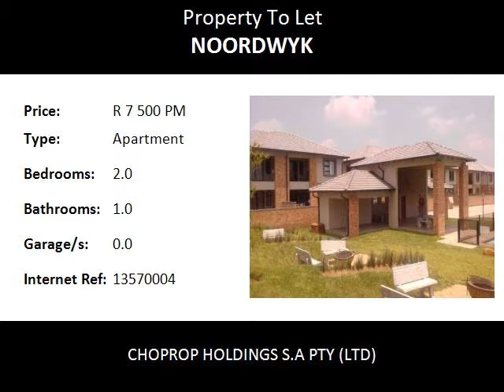2.0 Bedroom Apartment To Let in Noordwyk, Midrand, South Africa for ZAR R 7 500 Per Month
Bedrooms: 2.0
Bathrooms: 1.0
Garages: 0.0
Price: R 7 500 Per Month

Property Description:

Midrand Noordwyk
Excellent Complex, 2 Bed 1 Bath, For Rent, Franklin on 8th, Midrand Noordwyk.
This extremely modern complex is home to 2 bedroom 1 bathroom apartments. This wonderfully finished apartment has 2 spacious bedrooms with expert built-in cupboards and fully tiled floors. A full bathroom makes your living experience all the more convenient. A modern kitchen with the finest of finishes including a stove, oven and extractor.  Tiled flooring throughout the kitchen and lounge which leads on to a spacious private patio over-looking the pool area of this wonderful development. The kitchen includes granite tops and enough space for an under-counter appliance and a micro-wave it meets all of your necessities.

A club-house and braai area features a pool and jungle gym for kids to satisfy the whole family’s needs. Do not hesitate and make this wonderful apartment yours today!

Features:-

High-quality finishes
Granite kitchens
Private walled gardens to all ground floor apartments
Pre-paid electricity meters
Pool and kids play area
24 hour guarded access